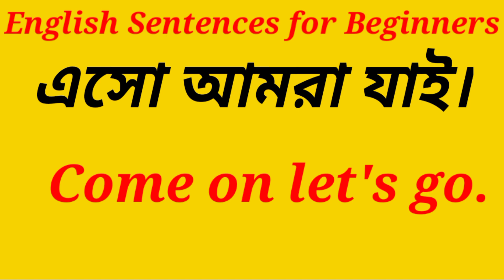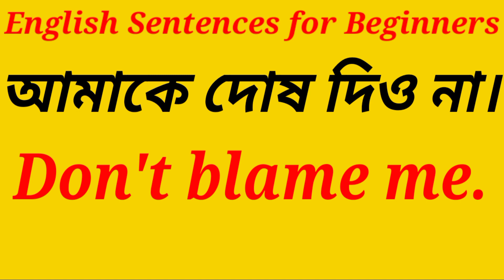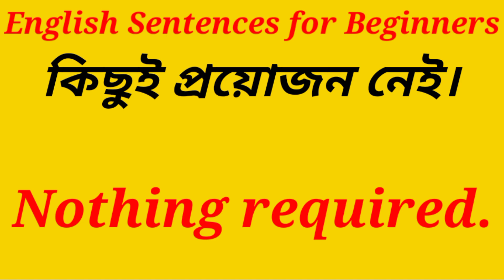spoken English॥ এখনি ইংরেজিতে কথা বলতে পারবেন॥spoken english classes for beginners in bengali ॥2.o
spoken English
, এখনি ইংরেজিতে কথা বলতে পারবেন॥spoken english classes for beginners in bengali ,
2.o
spoken English learning video/ইংরেজি বলতে হলে এই বাক্য জানতেই হবে/how to learn english easily beging
english learning questions
spoken english through Bangla
bengali to english word meaning॥ ইংরেজি বলতে হলে এই বাক্য জানতেই হবে॥bangla to English translation॥
bengali to english word meaning,
word meaning english to bengali for baby,
english to bengali word meaning app,
word meaning english to bengali class 1,
word meaning dictionary english to bengali,
basic word meaning english to bengali,
bangla to english word meaning dictionary,
english word meaning bengali,
english word bangla mane,
english word bangla meaning,
bangla to english word meaning,
bangla to english word,
english word meaning in bengali,
english word meaning in bengali app,
word meaning in english to bengali,
common word meaning english to bangla,
bangla to english meaning,
word meaning bengali to english,
bengali to english word,
word meaning bangla to english,
english word bengali to english,
english to bangla vocabulary,
english to bangla tanleson,
vocabulary bengali to english,
vocabulary with bangla meaning,
bangla to english dictionary,
english word with bangla meaning,
english word meaning learn,
english word bangla translation,
6 ar english,
english word to bengali meaning
how to learn english accent,
how to learn english accent american,
how to learn english advanced level,
how to learn english alone,
how to learn english app free,
app how to learn english,
how to speak english and how to learn english,
how to learn and speak english fluently,
how to learn english and writing,
how to learn english beginner,
how to learn english by myself,
how to learn english speaking full course,
how to learn english grammar for beginners,
how to learn english grammar for competitive exams
bangla to English words
enish to bangla word
english to bangla sentences
speaking english fluintly
basic english tor beganers
spoken english bangla
easy tick learning English
english word
bangla to English meaning learning
bangla channel
ইংরেজি বলতে হলে এই বাক্য জানতেই হবে
#2.o english
best way how to learn english,
how to learn english day